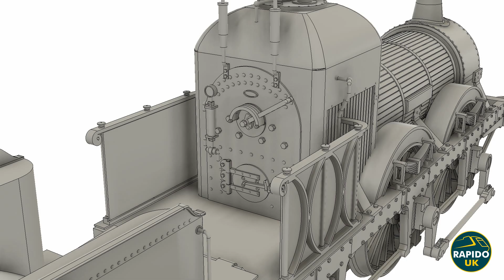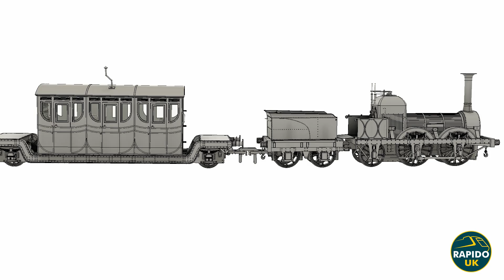The Titfield Thunderbolt CAD Update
Did you think that we’d forgotten all about The Titfield Thunderbolt models? Of course not! Our design team are well on with the ‘Toad’ brakevan. In the meantime, enjoy this look at Thunderbolt and Dan’s House, taken straight from the CAD files, to see the wonderful amount of detail are models are going to have.